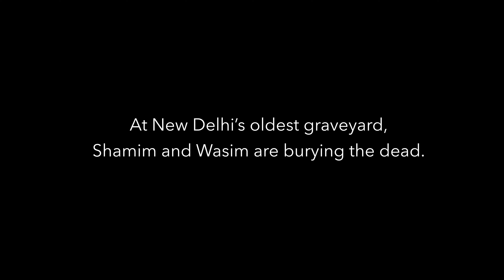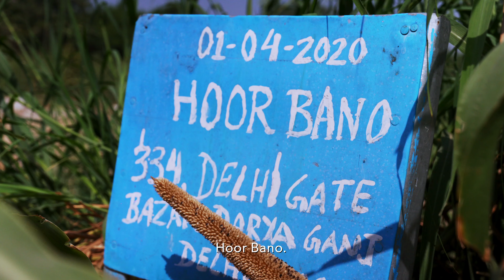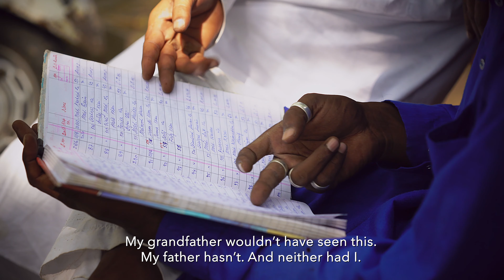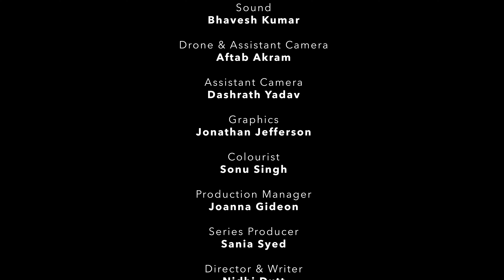Covid's Beautiful Strangers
Covid’s Beautiful Strangers for 'Crisis, India’s Reckoning,' a short film series by Cutting Chai Content.

The Covid-19 pandemic has ravaged India.

It has one of the world’s highest death tolls, tens of millions are out of work and many more are on the brink of poverty.

During this unprecedented time, illness has emerged as society’s great equaliser. Strangers have become friends and friends, strangers.

Through 'Crisis, India’s Reckoning' Cutting Chai Content captures how this virus is affecting, and changing, lives.

It explores the people, systems and things which have come to define this time in one of the world’s most populous places.